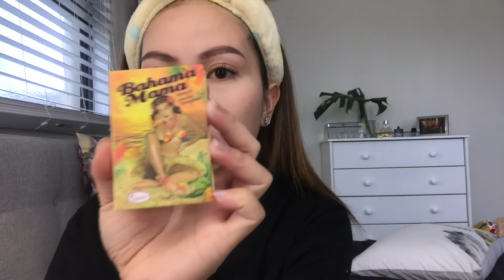MY GO-TO EVERYDAY MAKEUP LOOK + SUPER CHIKAHAN ~ MOM&PARIS